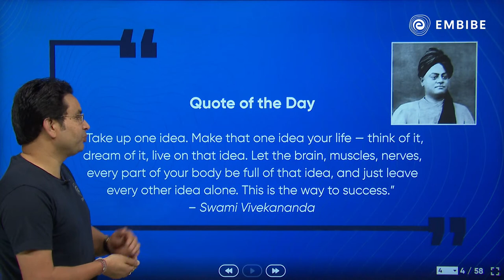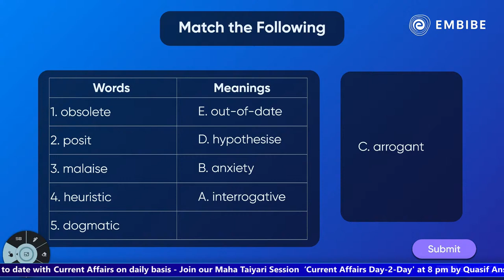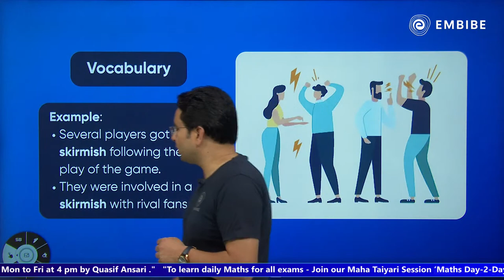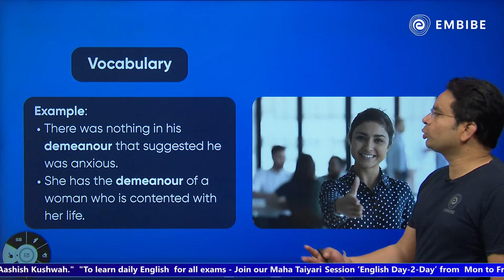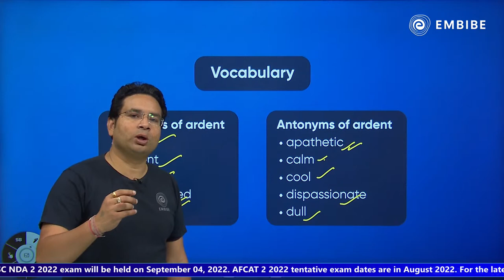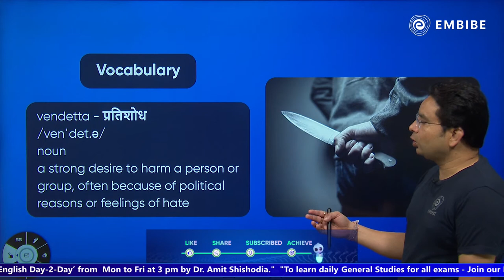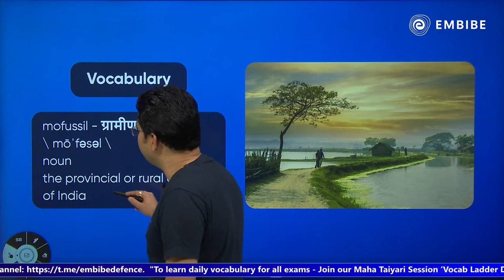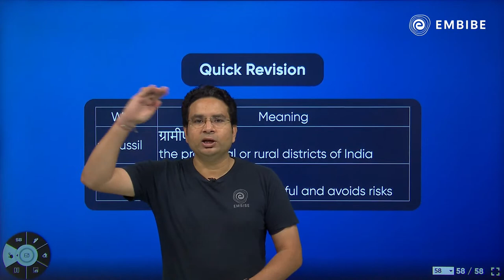Daily Vocabulary | Vocab Ladder | English | Day-27 | CDS,NDA,AFCAT,CAPF | Amit Shishodia | Embibe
This is a live class on "Daily Vocabulary" on Defence YT Channel. In this session, Amit Shishodia Sir will discuss the important questions of English vocabulary for UPSC, NDA, CAPF AC & CDS 2023 Competitive Exams.

This session will help you in improving your English preparation in order to achieve a high score in all competitive exams.